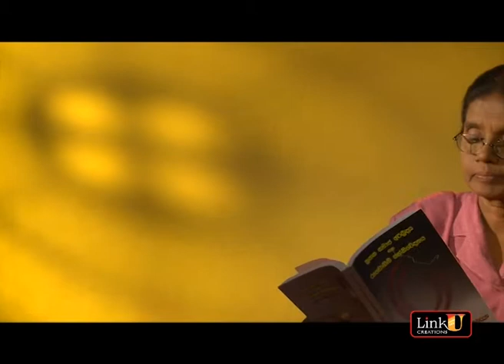Lalitha Siribaddana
Raigam TELE'ES 2012
Visual Director  -  Upali Ariyasiri